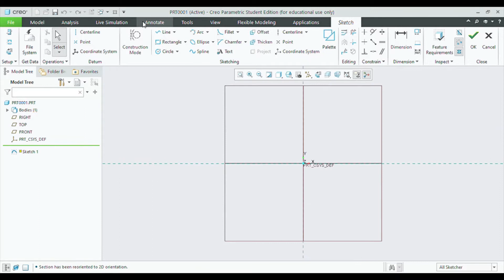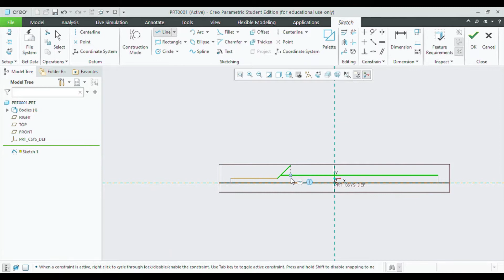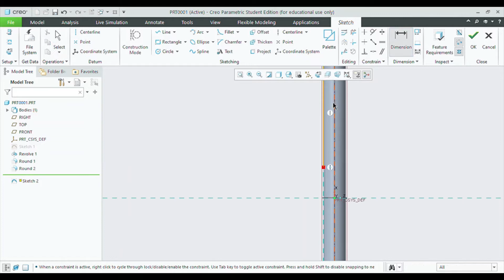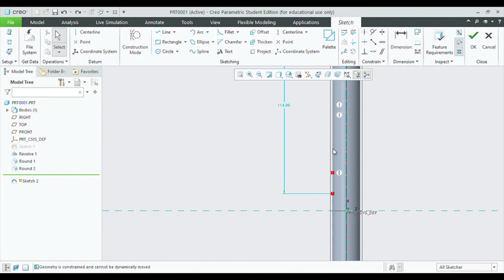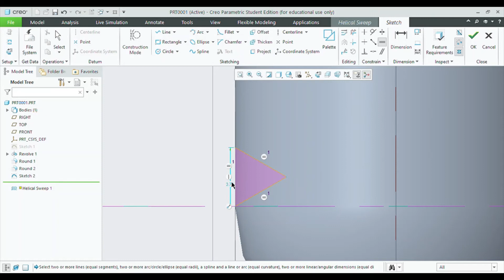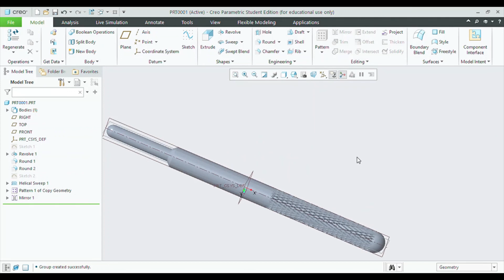How to Draw Knurling in Creo ?